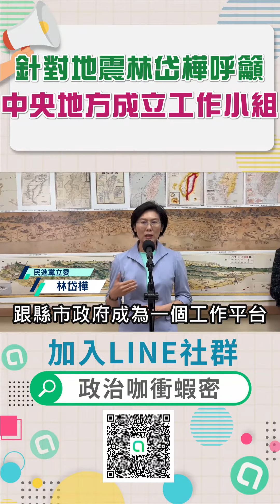CTWANT 政治咖衝蝦密 / 針對地震岱樺呼籲 中央地方成立工作小組